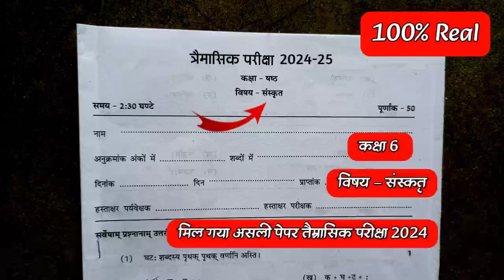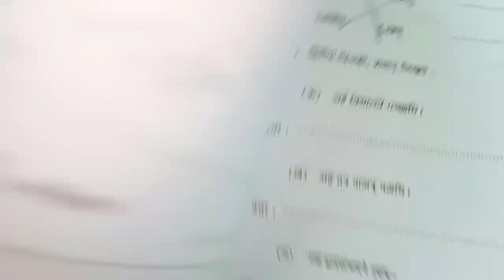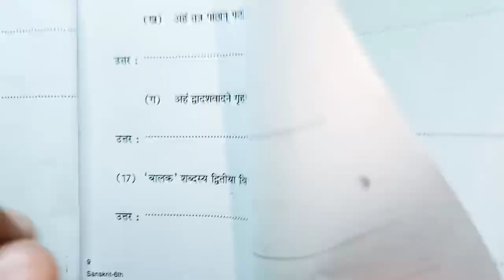कक्षा 6 संस्कृत त्रैमासिक परीक्षा लीक पेपर 2024-25 class 6th Sanskrit trimasik pariksha model paper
कक्षा 6वीं संस्कृत त्रैमासिक परीक्षा लीक पेपर 2024 25 class 6th Sanskrit trimasik pariksha model paper

संस्कृत का त्रैमासिक परीक्षा का लीक पेपर कक्षा 6वी संस्कृत का मॉडल पेपर एमपी बोर्ड कक्षा 6वी त्रैमासिक परीक्षा 2024 टी20 कक्षा छठवी संस्कृत त्रैमासिक परीक्षा 2024 25

Mp कक्षा 6 त्रैमासिक पेपर || Class 6th Sanskrit Peper Traimasik Exam 2024,6th  संस्कृत paper

कक्षा 6वीं संस्कृत का असली पेपर त्रैमासिक परीक्षा 2024| kaksha 6 संस्कृत पेपर
कक्षा 6वीं संस्कृत का असली पेपर त्रैमासिक परीक्षा 2024| kaksha 6 संस्कृत ka paper

kaksha 6 संस्कृत ka Traimasik paper
Traimasik Pariksha chhthvin संस्कृत,
Traimasik Pariksha kaksha 6 Vishay  Sanskrit ka paper,
MP Board class 6 संस्कृत  Traimasik paper 2024 25
त्रैमासिक परीक्षा 2024 25 कक्षा 6वीं विषय  संस्कृत का पेपर,
कक्षा 6वीं विषय  Sanskrit का पेपर 2025
त्रैमासिक पेपर 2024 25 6वी हिंदी
त्रैमासिक मूल्यांकन प्रश्न पत्र 2025 कक्षा 6 विषय  संस्कृत का पेपर
त्रैमासिक मूल्यांकन 2024 25 छठवी विषय संस्कृत का पेपर सॉल्यूशन

त्रैमासिक परीक्षा 2024 25 कक्षा 6वीं संस्कृत
त्रैमासिक परीक्षा 2024 कक्षा 6वीं Sanskrit पेपर
Traimasik Pariksha 2024 25 kaksha
kaksha 6 Sanskrit Traimasik pariksha ka paper
 Traimasik exam question paper class 6 Sanskrit
Traimasik Pariksha kaksha dashvin Vishay Sanskrit paper 9 November
kaksha 6vin Sanskrit ka paper 2024 25
class 6 Sanskrit model paper 2024 25
Traimasik Pariksha class 6 Sanskrit model paper
त्रैमासिक परीक्षा 2024 कक्षा 6वीं विषय संस्कृत 11 नवंबर

Traimasik exam question paper class 6  Sanskrit , Traimasik exam 2024 class 6  Sanskrit paper,vaarshik pariksha 2024 class 6  Sanskrit paper,त्रैमासिक परीक्षा 2024 कक्षा छठवीं  Sanskrit पेपर,त्रैमासिक परीक्षा 2024 कक्षा 6
6वीं  Sanskrit त्रैमासिक परीक्षा 2024 25 कक्षा आठवीं  हिंदी,class 6
6 board exam paper 2024 Sanskrit,त्रैमासिक पेपर 2024 कक्षा 6 विषय  संस्कृत, Traimasik exam 2024 25 class 6  Sanskrit paper,Traimasik paper 2024 class 6 Sanskrit

कक्षा 6वीं  संस्कृत त्रैमासिक परीक्षा 2024 Traimasik exam paper class 6th  Sanskrit Traimasik Paper 2024

क्लास 6  संस्कृत पेपर 2024
Mp 6th  Sanskrit paper 2024
6th Traimasik exam 2024  Sanskrit paper 6th त्रैमासिक परीक्षा 2024  संस्कृत का पेपर
 कक्षा 6th  संस्कृत पेपर 2024
mp 6th  संस्कृत paper 2024
6th त्रैमासिक exam संस्कृत 2024
Science paper 8th त्रैमासिक परीक्षा 2024 संस्कृत का पेपर
कक्षा 6 Hindi पेपर 2024 क्लास 6 संस्कृत पेपर 2022 Mp 6th संस्कृत paper 2024
6th त्रैमासिक Board exam 2024  Sanskrit paper
6th त्रैमासिक परीक्षा 2024  संस्कृत का पेपर

सरस्वती शिशु मंदिर 6 क्लास  संस्कृत त्रैमासिक पेपर 2024
सरस्वती शिशु मंदिर कक्षा 6 संस्कृत त्रैमासिक पेपर
Sarasvati shishu mandir class 6th Sanskrit Traimasik Paper 2024
कक्षा 6 Sanskrit पेपर

त्रैमासिक परीक्षा 2024 25 कक्षा 6 Sanskrit
त्रैमासिक परीक्षा 2024 कक्षा 6वीं  संस्कृत पेपर
Traimasik Pariksha 2024 25 kaksha 6 Sanskrit paper
Traimasik Pariksha 6 Sanskrit
त्रैमासिक पेपर 2024 कक्षा 6 विषय संस्कृत वार्षिक परीक्षा 2024 का पेपर
कक्षा 6 संस्कृत का पेपर Traimasik परीक्षा
कक्षा 6  संस्कृत का पेपर त्रैमासिक परीक्षा
कक्षा 6वीं का पेपर त्रैमासिक परीक्षा 2024
6 क्लास  संस्कृत का पेपर त्रैमासिक परीक्षा
त्रैमासिक परीक्षा 2024 25 कक्षा 6वीं  संस्कृत पेपर असली पेपर कक्षा 6 संस्कृत त्रैमासिक मूल्यांकन 2024 उत्तर|class 6 Sanskrit vaarshik Pariksha paper